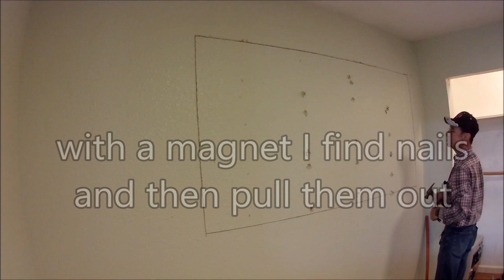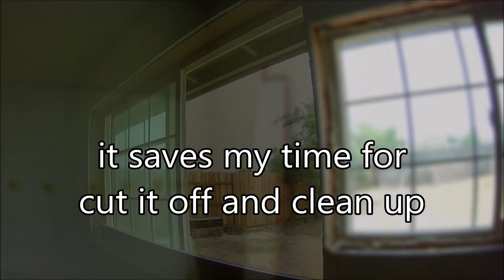useful tricks how to relocate bedroom window to another wall